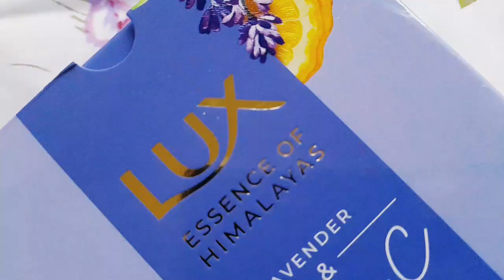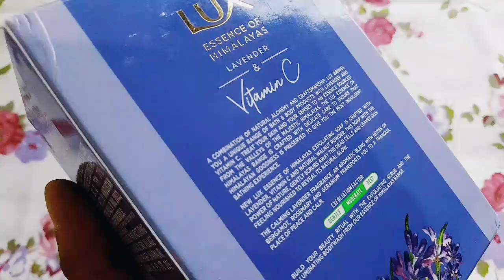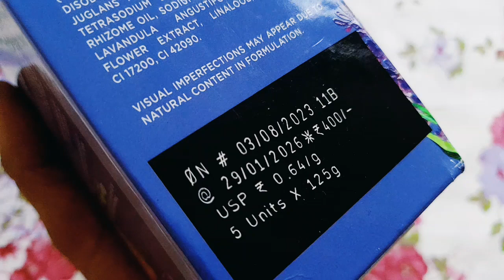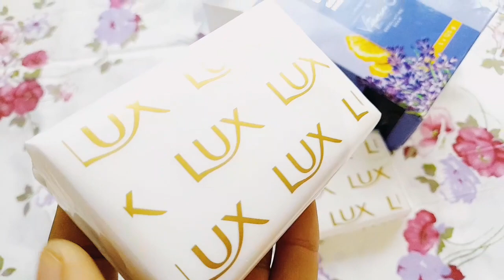Lux Essence of Himalaya lavender fragrance Soap 2024 || best body soap by lux || Ashish Kumar 🔥🔥🔥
Aaj hum batane ja Lux Essence of Himalaya lavender fragrance Soap 2024 || best body soap by lux review || Ashish Kumar 🔥🔥🔥

1. Titan Watches

2. Titan Mens Wrist Watches

3. Titan Ladies Watch